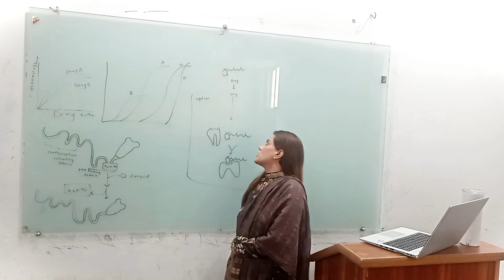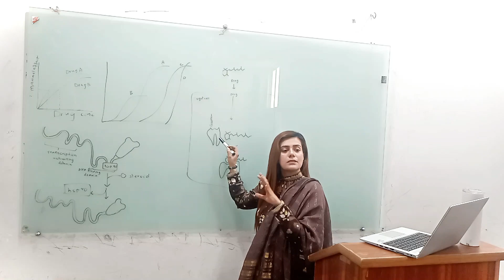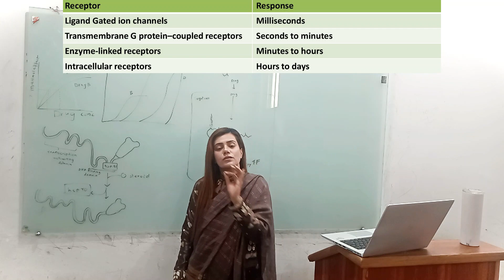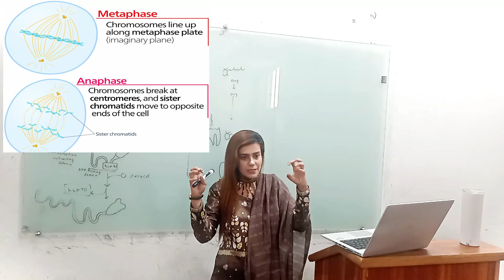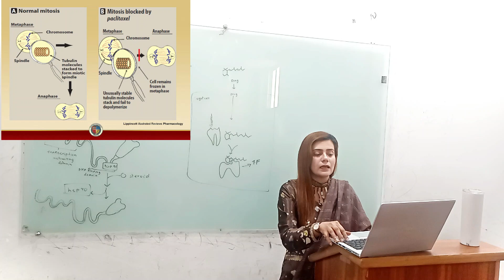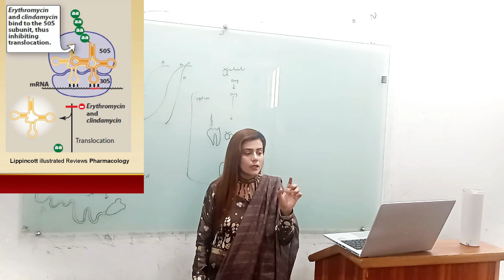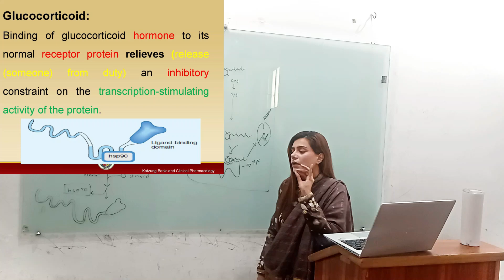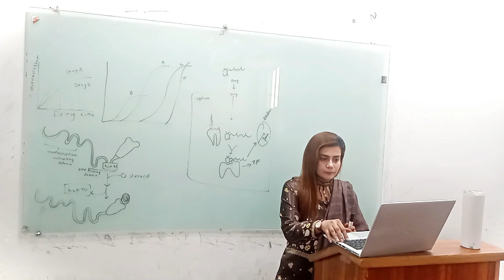Intracellular Receptors | Lippincott Pharmacology | Katzung